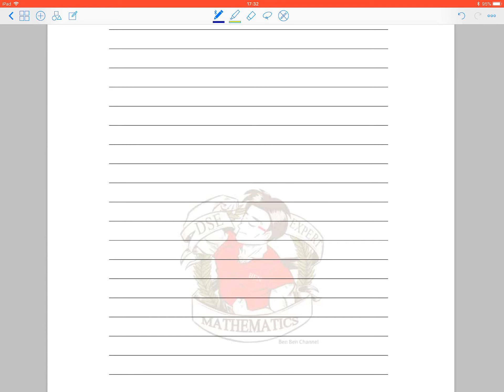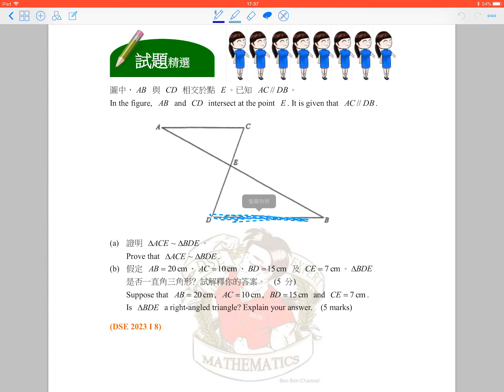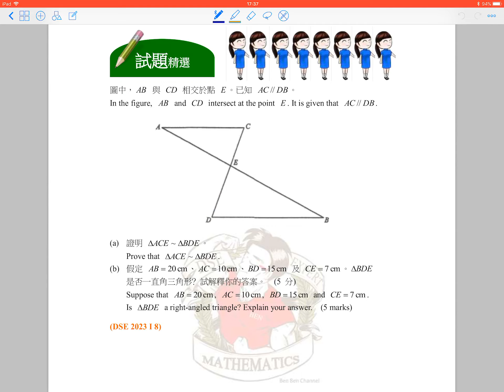BenBenChannel - HKDSE Mathematics 2023 Paper 1 Q.8